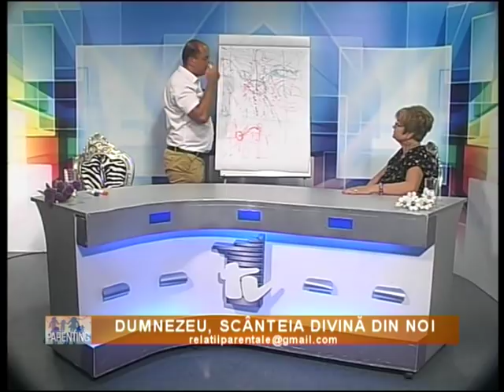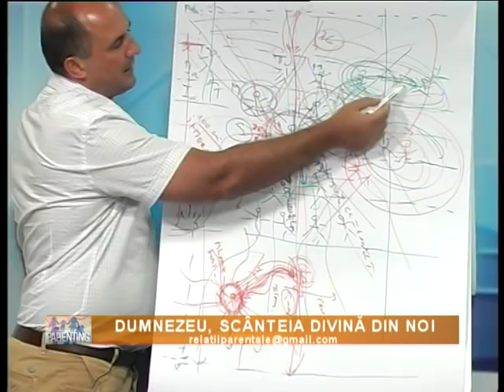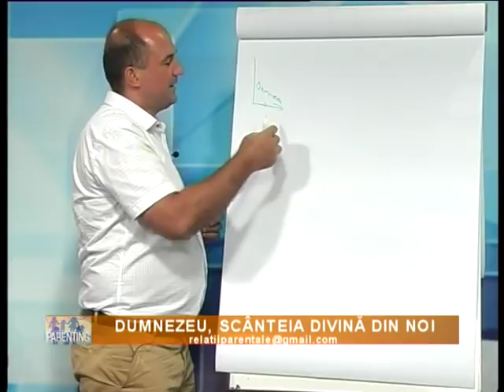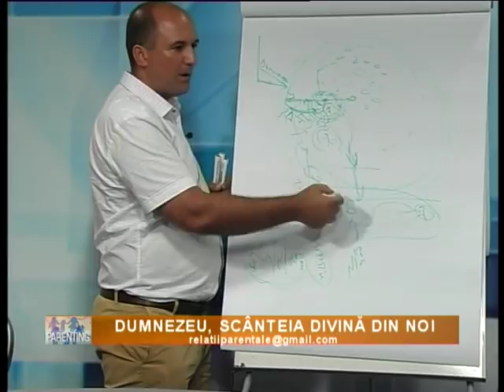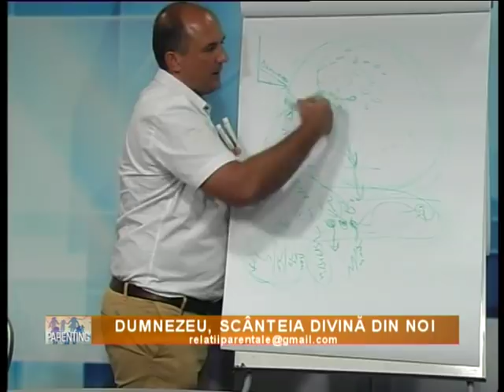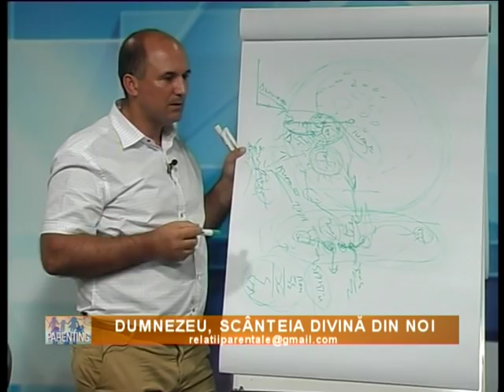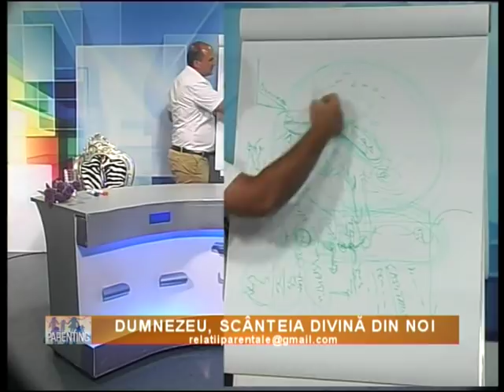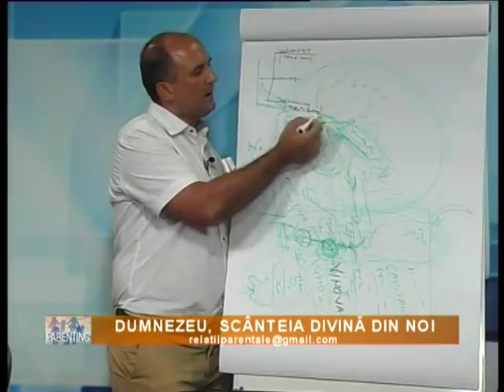PARENTING - DUMNEZEU SCÂNTEIA DIVINĂ DIN NOI - 28.07.2018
O emisiune noua realizata de Gina Cosnete si Alexandru Antonie, care se adresează tuturor, despre relațiile intre parinti si copii, indiferent de vârstă. Ea vă va răspunde întrebărilor pe care le aveti și vă va face sa înțelegeți existenta evenimentelor din viața dumneavoastră, ajutandu-vă să lucrați cu dumneavoastră și să vă schimbați viața acolo unde este cazul. Emisiunea este săptămânală și o puteți urmări pe 1TV NEAMT, și pe pagina noastră de facebook. 1TV Neamț , Gina Cosnete si Alexandru Antonie. Vizionare cu folos!